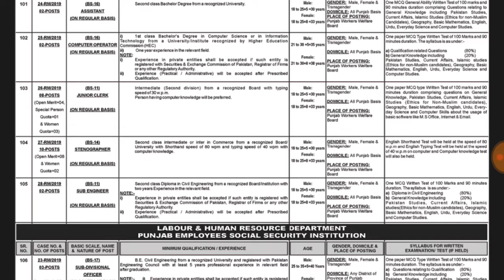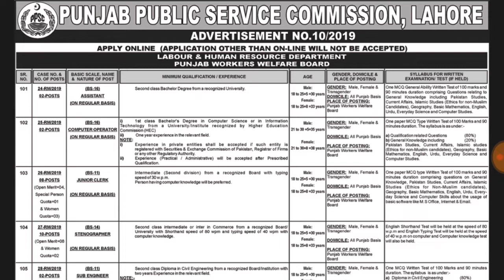Pujab Government Jobs l PPSC 50+ Assistant Jobs in Planning and Development Department Punjab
PPSC Punjab Government Jobs
PPSC Assistant Jobs in Planning and Development Department Punjab 2019 March PPSC Online Apply

Positions:
=== Punjab Planning & Development Department ===
50 Assistants (BPS-16) (My Recommendation PREPRATION TOP MCQS Repeated IN EVERY TEST & INTERVIEW)